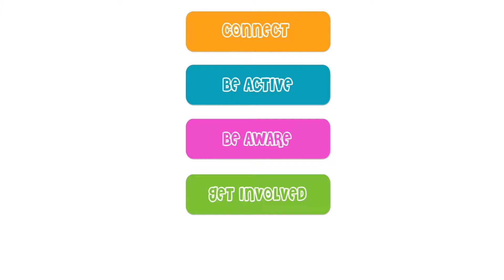Ballymun Communications Show Reel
Ballymun Communications Show Reel, A collection of some of the projects Ballymun Communications is involved in.